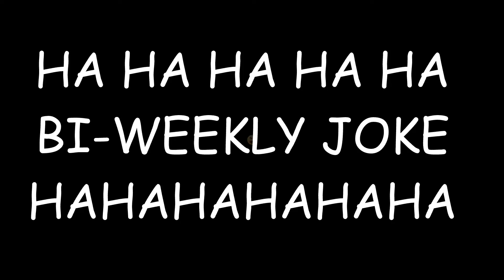Hey girl are you exercise?[joke]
this is just a bad pick up line.